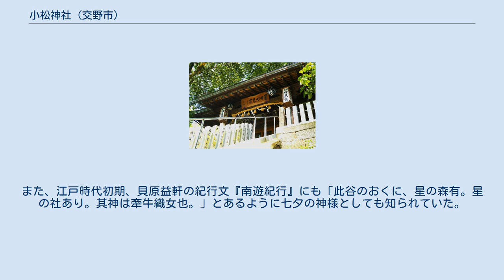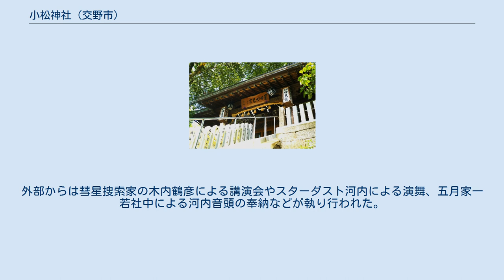小松神社 (交野市)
星田妙見宮（ほしだみょうけんぐう）は大阪府交野市星田に鎮座する神社である。
 天之御中主大神を主祭神とし、高皇産霊大神・神皇産霊大神を祀る。
祭神は、江戸時代までは、仏教では北辰妙見大菩薩、陰陽道では太上神仙鎮宅霊符神であるとされた。
 生駒山系に残る数少ない岩座信仰の霊場のひとつである。
 伝承によれば、平安時代、嵯峨天皇の弘仁年間（810 – 823）に、弘法大師（空海）が交野に来たおり、獅子窟寺吉祥院の獅子の窟に入り、秘法を唱えられると、天上より七曜の星(北斗七星)が降り、３ヶ所に分かれて落ちた。
このうちのひとつがこの地と言う。
後に弘法大師が赴かれ、大師自ら「三光清岩正身の妙見」と称され、「北辰妙見大悲菩薩独秀の霊岳」、「神仏の宝宅諸天善神影向来会の名山」として祀られたと伝わる。
 平安時代には「神禅寺」と称されており、河内長野の天野山金剛寺の古文書には「嘉承元年(１１０６)９月２３日、星田神禅寺」と見える。
また『東和久田系図』延宝６年(１６７８)には、「采女迄三代妙見之別当ショクニシテ御供燈明捧ゲ御山守護到由候緒也」と記されており、応永９年(１４０２)生まれの和田出雲安直・将藍安道・采女安国の三代にわたり、別当職であった。
天文４年(１５３５)神明帳には、小松大明神と記されている。
 古くから七夕祭祀が行われており、享和元年(1801)に刊行された『河内名所図絵』には「妙見祠 妙見山にあり。神躰巨石三箇、鼎の如く岐ちて、丘の如し。前に石の鳥井、拝殿、玉垣、石段あり、土人、織女石とも呼ぶ。」とあるようにご神体である磐座は織女石(七夕の織姫を祀る石)とも呼ばれていた。
また、江戸時代初期、貝原益軒の紀行文『南遊紀行』にも「此谷のおくに、星の森有。星の社あり。其神は牽牛織女也。」とあるように七夕の神様としても知られていた。
 平成28年（2016年）、星田妙見宮が創建1200年を迎えたことを記念し、「星田妙見宮鎮座1200年奉祝大祭」が開催された。
 7月23日、24日に開催された同祭は、市長等を招いた式典に加えて、氏子をはじめとした、地元の物産や舞台なども催された。
外部からは彗星捜索家の木内鶴彦による講演会やスターダスト河内による演舞、五月家一若社中による河内音頭の奉納などが執り行われた。